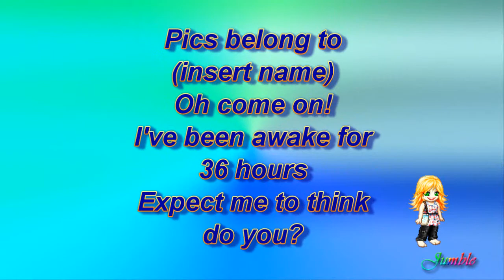Martin Wood - Sharp Dressed Man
Inspired by Martin's appearance at the 2011 Leo Awards. He should wear a suit more often - and send me pictures because most of the ones I have are not really good enough quality for vid-making.

Still, it was a nice way to spend a sleepless night.

I mean the vid, not. um.